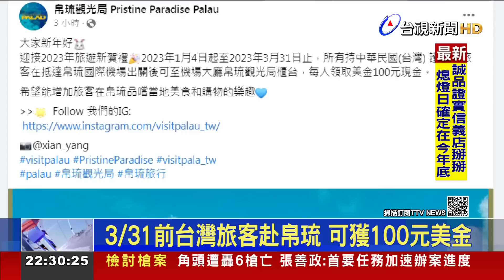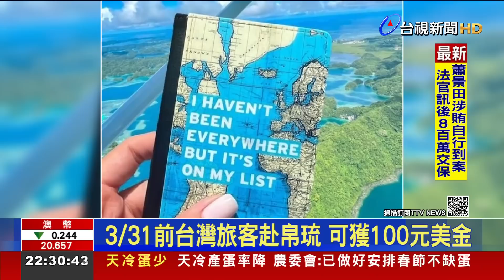3/31前台灣旅客赴帛琉 可獲100元美金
想出國玩一波的民眾可注意了! 帛琉觀光局在臉書官網公告，要發放旅遊金! 從明天(1/4)起，到3月31號為止，有台灣護照的旅客，抵達帛琉後，可到機場大廳的"帛琉觀光局櫃台"，可領取美金100元現金，相當於3千多塊台幣，有望增加旅遊人氣，但也有旅遊業者直言，國外旅遊在今年上半年，能否回溫，還得看國際疫情變化。